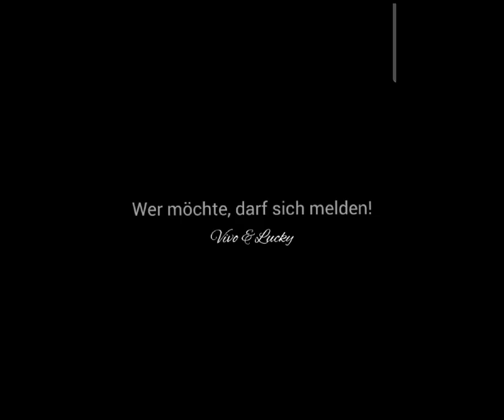Simson Bande Nord bei Jensis Geburtstagsfeier. Gratulation von Schlacke-Mischer, Vivo & Lucky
Simson Bande Nord bei Jensi seiner Geburtstagsfeier.
Glückwünsche von den Schlacke-Mischern aus Kiel und der Band Vivo & Lucky.